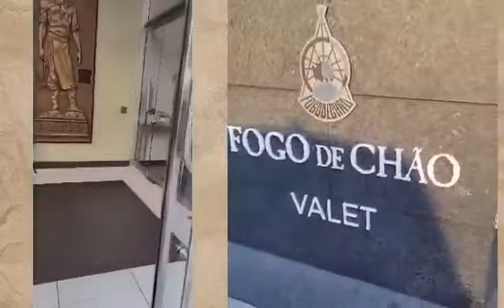BIRTHDAY CELEBRATION 🍾BurudungsCuisine#Panlasangpinoy#Birthday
2.  "its fair use" No copyright is claimed and to the extent  that material may appear to be infringed , I assert that such alleged infringement is permissible under U.S. and Philippine copyright law. If you believe material have been used in an unauthorised manner, please contact the poster.
3. This Video is not associated with any company or products mentioned on the video.
4. No intention to infringe photos or audio used in this video.

Maraming salamat po sa patuloy na pagtangkilik sa aking mga video. God bless you all.

Sa mga susunod pang video
Pls